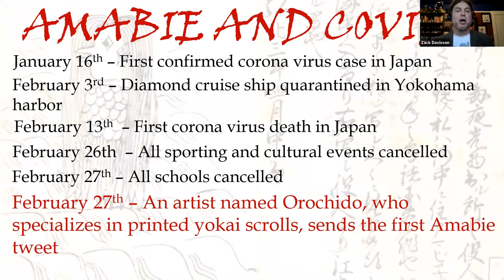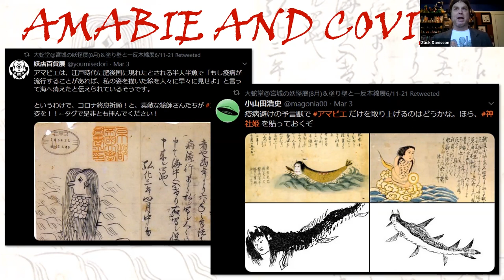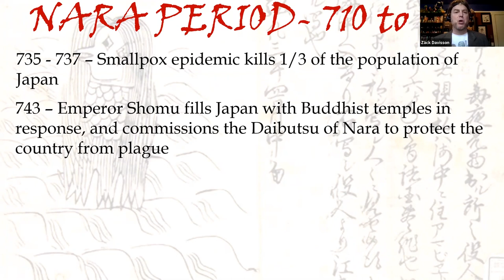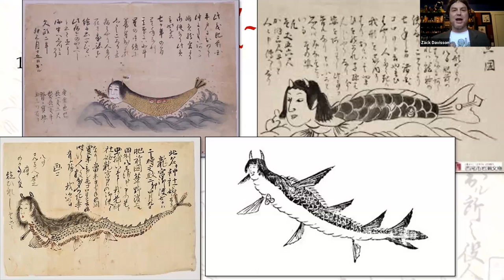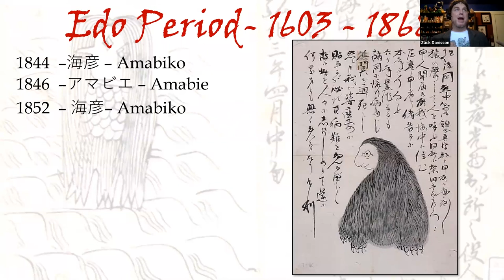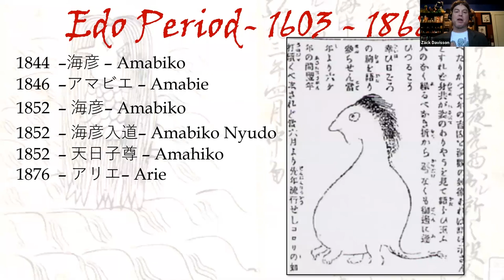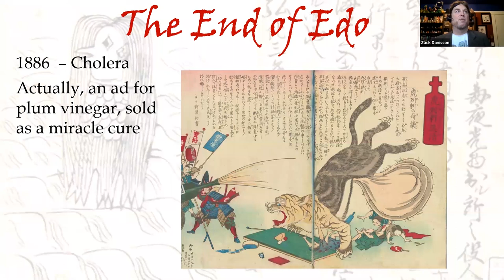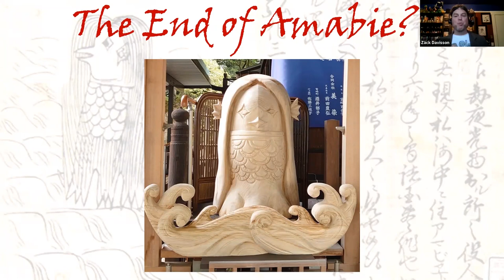Amabie: The Yōkai That Wards Off Epidemics and How It Went Viral in 2020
Zack Davisson, award-winning author, lecturer, and scholar of Japanese monsters, ghosts, and manga ​talks about "Amabie, the Yōkai that Wards off Epidemics, and How it Went Viral in 2020." This lecture is presented by the Museum of International Folk Art, in conjunction with the online exhibit, Yōkai: Ghosts and Demons of Japan.

Zack Davisson contributed to the museum’s publication, “Yōkai: Ghosts, Demons, & Monsters of Japan.” His chapter, “Yōkai Evolution: Mizuki Shigeru and Yōkai Transformation from Folklore to Pop Culture,” describes Mizuki’s impact on popularizing yōkai especially through the manga character GeGeGe no Kitarō.

He is also the author of YŪREI: THE JAPANESE GHOST, YŌKAI STORIES, and THE SUPERNATURAL CATS OF JAPAN from Chin Music Press, and is a folklore expert and essayist for WAYWARD from Image comics.